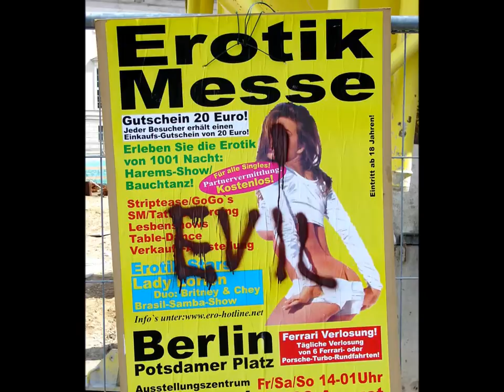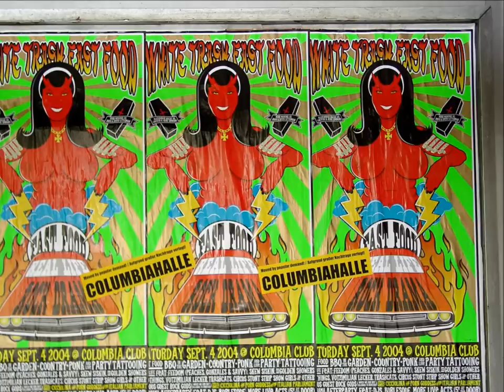Brahms - Concerto para violino, 3º movimento - Boris Belkin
Johannes Brahms
Concerto para violino em Ré Maior - terceiro movimento
Orquestra Petrobrás
Regente: Felipe Prazeres
Solista: Boris Belkin
Rio de Janeiro - 3 de outubro de 2014
Fotografias de berlim - 2004 - Jorge Coli